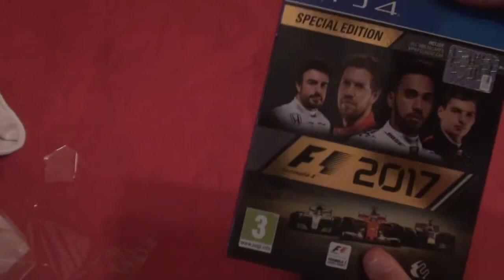UNBOXING FORMULA 1 2017 !!! NUOVO VOLANTE IN ARRIVO PER LA SERIE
SNAP CHAT riggio_giuse